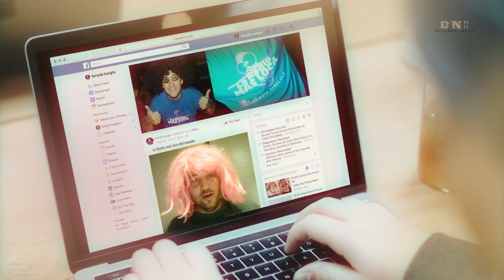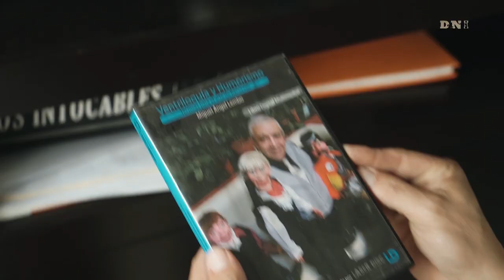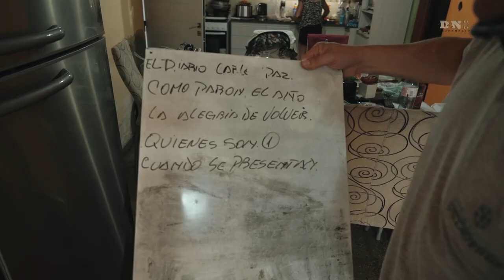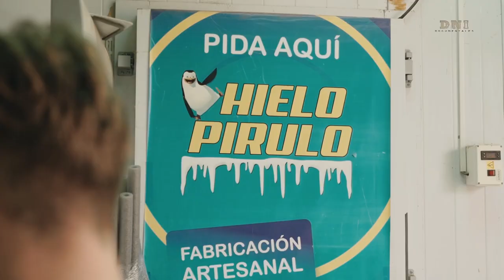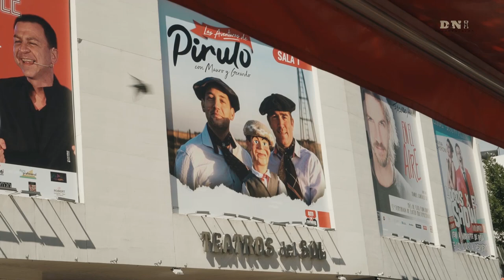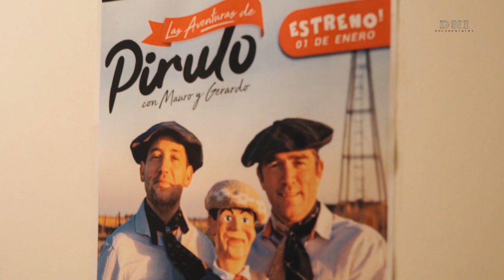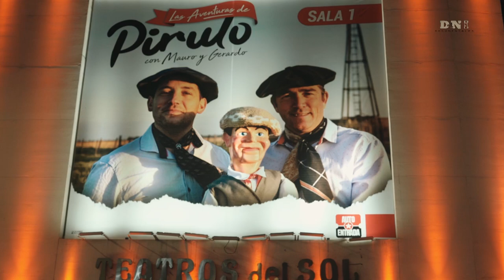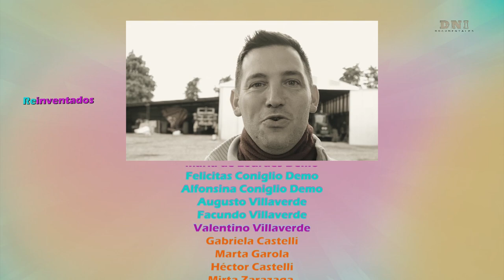PIRULO Y SUS SECUACES 👩‍👧‍👧 - se conocieron en pandemia y alegraron al país por las redes. ¡Gratis!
Podes apoyar a DNI documentales, haciendo click en el botón de "GRACIAS" o mediante los siguientes enlaces.
UNITE al canal y hazte MIEMBRO de DNI.

DNI cuenta con varias series de documentales diferentes separados en lista de reproducción.
"REINVENTADOS", es una serie de documentales sobre personas, instituciones, empresas, etc... que durante la pandemia salieron a flote.
Episodio 1
"P I R U L O   Y   S U S   S E C U A C E S"
Mauro Villaverde junto a Pirulo Valmaceda, desde su querido Berrotaran (Cba), y Gerardo Coniglio, desde su amada Colonia 25 de mayo (Cba), se conocieron por Internet durante el aislamiento total... y junto a Pirulo Valmaceda, dieron alegria "Ad Honorem" a miles de personas mediante las redes sociales. El destino los puso en Carlos Paz, donde ganaron tres premios Carlos (incluido el de la gente) y donde las funciones estuvieron siempre colmadas.